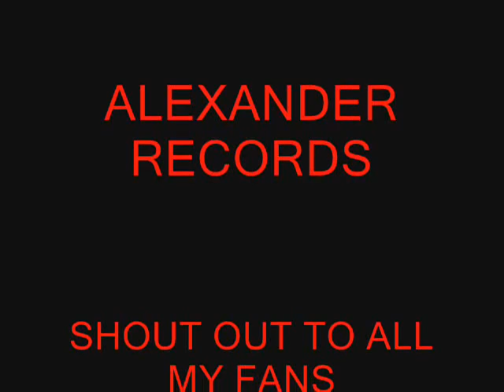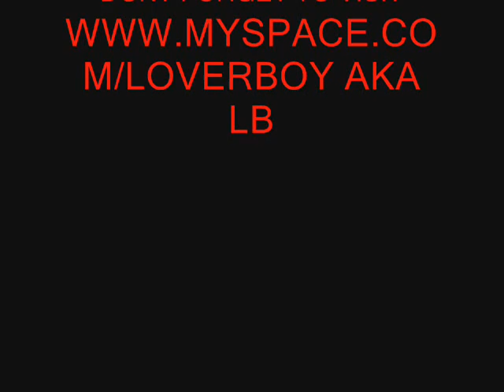YA BOY L.BEEZY (SPOTLIGHT) (ORIGINAL)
THIS SONG TITLE TELL IT ALL I WANT THE SPOTLIGHT.